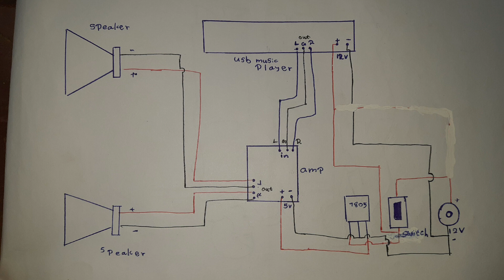Create Your Own Tranquil Retreat: DIY Buddha House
This easy-to-build Buddha House can be used for listening to Dharma. Find inner peace and enjoy your favorite music. This video guides you through the step-by-step process of creating this calming and functional piece of home decor using simple materials like planks, a small Buddha statue, speakers and an amplifier.

Part list

👉 Wood
👉 USB music player - 1
👉 2'' Speaker -2
👉 A small Buddha statue
👉 6w mini ampifer - 1
👉 Led bulb - 1
👉 120 ohm resistor - 1
👉 Wires
👉 Switch - 1
👉 12 v Dc Socket - 1